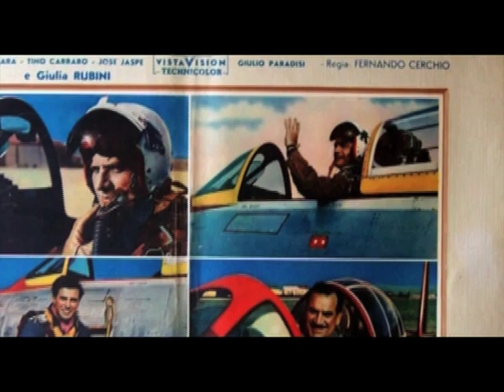Le pattuglie acrobatiche italiane - Guizzo e Getti Tonanti clip 2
La storia delle prime pattuglie acrobatiche nazionali italiane raccontata dai suoi protagonisti.
Con la partecipazione di (in ordine alfabetico) ANTONIO CAMERA RODA (Getti Tonanti) * SERGIO CAPACCIOLI (Getti Tonanti) * ANTONIO CERIANI (Diavoli Rossi) * GIUSEPPE DUGNANI (Diavoli Rossi) * DANTE GOLINELLI (Lanceri Neri) * FERDINANDO SGUERRI (Cavallino Rampante) * CLAUDIO VEZZI (Tigri Bianche)
Da un'idea di Paolo Monti
Ricerche storiche Franco Manini
Produzione Lorenzo Ruffini
Musiche Michele Ruggiero
Regia Claudio Costa